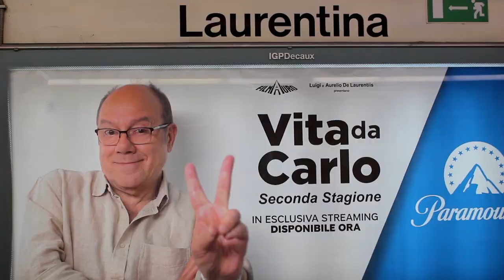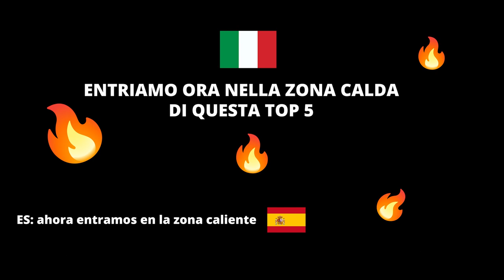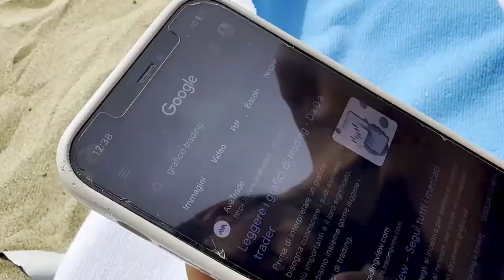5 luoghi PERFETTI per fare TRADING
Non dovresti guardare questo video, ma se proprio ci tieni ecco a te i migliori 5 luoghi per fare trading!
Grazie a Matteo Stecco per l'idea di fare un omaggio a Homyatol e a Matteo di Coinstudy per la partecipazione 💛

*MIGLIORI BROKER*
TRADE REPUBLIC (FINO A 200€ GRATIS)

finanza personale investimenti bitcoin investitori folli crescita personale investire come investire investire in borsa investire in criptovalute criptovalute bitcoin italia bitcoin notizie oggi bitcoin news come investire in azioni libertà finanziaria trading,5 luoghi trading ita trading tutorial come fare trading trading online